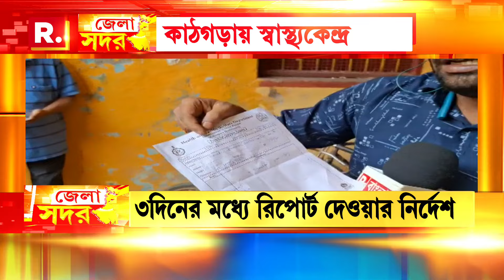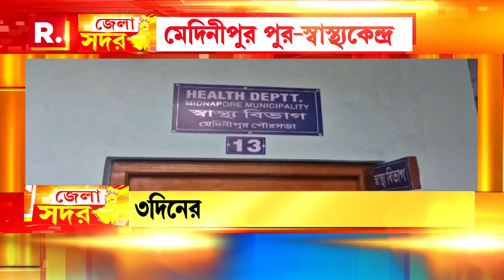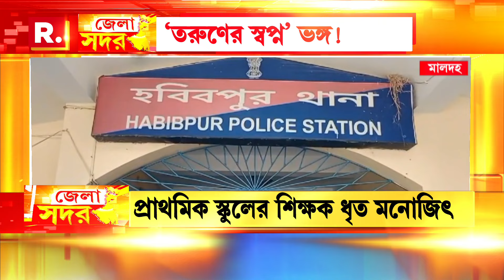মেয়াদ উত্তীর্ণ ওষুধ পুরসভার স্বাস্থ্যকেন্দ্রে ! জীবন নিয়ে ছিনিমিনি খেলছে রাজ্য?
রোগীকে মেয়াদ উত্তীর্ণ ওষুধ দেওয়ার অভিযোগ মেদিনীপুর পুরসভার স্বাস্থ্যকেন্দ্রের বিরুদ্ধে। কীভাবে দেওয়া হল মেয়াদ উত্তীর্ণ ওষুধ?  জীবন নিয়ে ছিনিমিনি খেলছে রাজ্য?

রিপাবলিক স্বাধীন।
রিপাবলিক নির্ভীক।
আপনিই রিপাবলিক।